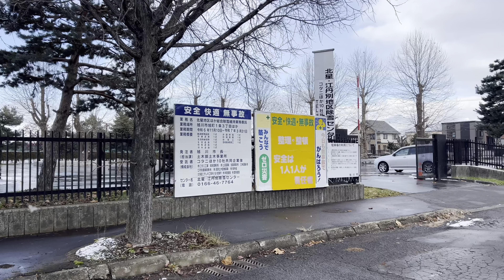Early Winter Walk around Quiet Shrine and Park in Asahikawa | Hokkaido | Japan | 4K HDR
Turn on the subtitles for detail info.ℹ

This video shows you around around Hokkaido Gokoku Shrine, located in the heart of Asahikawa, along with the expansive sports park adjacent to it.
Although this area is located in the center of Asahikawa, it is somewhat distant from the busiest area around Asahikawa Station. Regardless of the season, it’s a bit of a walk to reach here from the station.
Therefore, it is recommended to use a bus or other transportation when visiting this area.

Since last week, some of the snow has melted, and it seems that the full-fledged winter scenery of Asahikawa is still a little further ahead.

I have visited the area around this shrine several times for video in the past, and during the summer, a festival with food stalls is held here. If you're interested, feel free to check out the playlist of videos.

00:00 Intro
01:29:46 5 Chome Hanasakicho
05:30:03 Asahikawa Family Court
07:55:55 Asahikawa Kita High School
09:47:52 Starffin Baseball Stadium
13:31:59 Hokuchin Memorial Museum
14:16:52 Hokkaido Gokoku-jinja Shrine
27:39:35 1 Chome Hanasakicho
28:08:51 Matsuo Genghis Khan BBQ (Mutton barbecue restaurant)
30:35:54 Hanasaki Sports Park